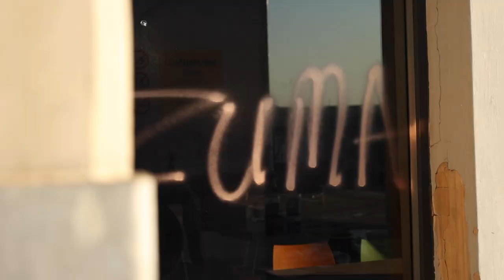Purge South Africa // My RØDE Reel 2021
My RØDE Reel 2021 | Purge South Africa

This short film was made for the My RØDE Reel 2021 Short Film Competition.

The Purge, a week from hell. No one could train you for what we have witnessed on the frontline. Those on the frontline all knew the presence of each other, it was enough to understand we were not going to back down from this Jacob Zuma fraction. Lack of sleep, camaraderie, dead bodies, being shot at, this was the taste of war. There was no time to think about tomorrow or next week. From Cato Ridge to Central Durban, just pure adrenaline for days on end. The week we did not back down. The week we were willing to die for our country.

Purge: verb; remove (a group of people considered undesirable) from an organisation or place in an abrupt or violent way.

Gear used:
- Canon R6
- Canon EF 24-70 L
- RØDE VideoMic Shotgun Microphone

Special thanks to Orrin Singh, Ryan Hall and Rob Clarence for their assistance.